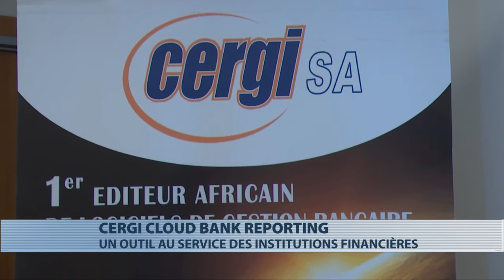Présentation du Cergi Cloud Bank reporting